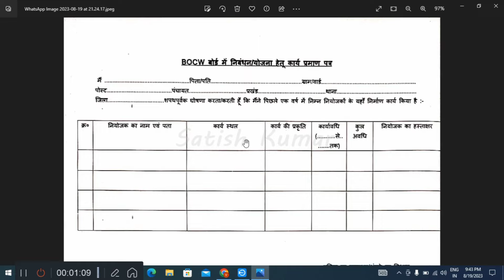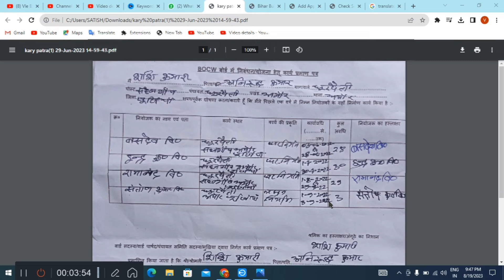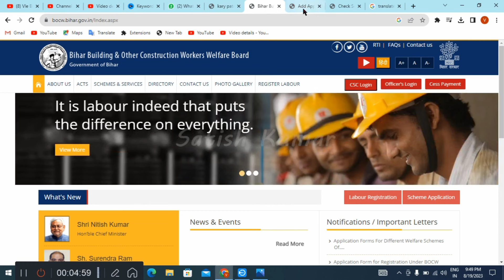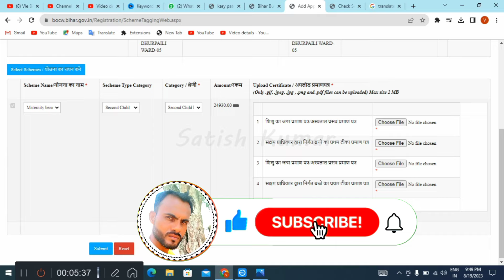Bihar labour card today 2024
Bihar Labour Card Update | Bihar labour card today। लेबर कार्ड मै लगाना होगा प्रमाणपत्र।

Link बिहार लेबर कार्ड ₹26280 खाते में सूचना जारी जल्द नाम चेक करे

In this video, we will tell you all about the latest update on the Bihar labour card. We will also tell you how to apply for the labour card and what to expect when you apply.
If you're looking for information about the Bihar labour card, then this is the video for you! We will share all the latest information with you, including how to apply for the card and what to expect when you do. Stay informed about the latest updates on the Bihar labour card, so you can stay compliant with the law!
Bihar labour card । लेबर कार्ड मै लगाना होगा ए कार्य प्रमाणपत्र। Bihar labour card update

bihar labour card kaise banaen
bihar labour card online apply 2023
bihar labour card kaise banaye
bihar labour card online apply csc
bihar labour card online apply mobile se kaise kare
labour card form kaise bhare
Vle Blog